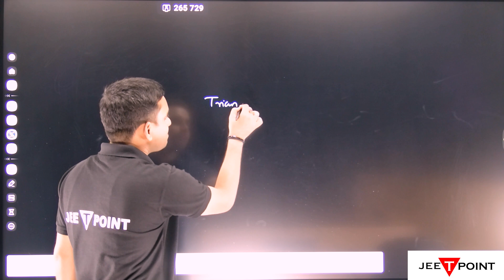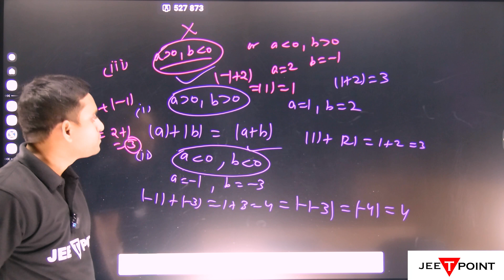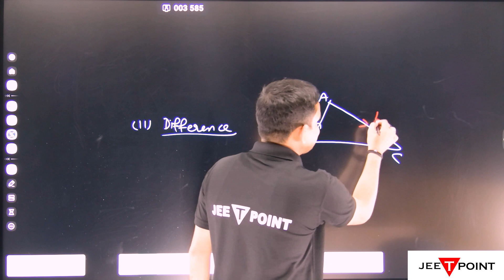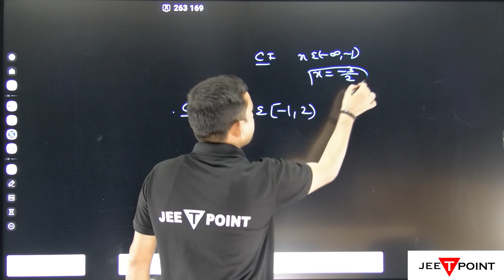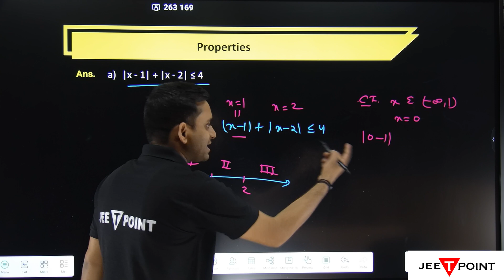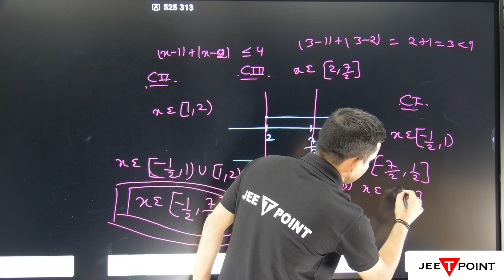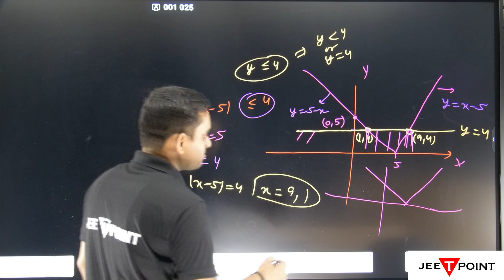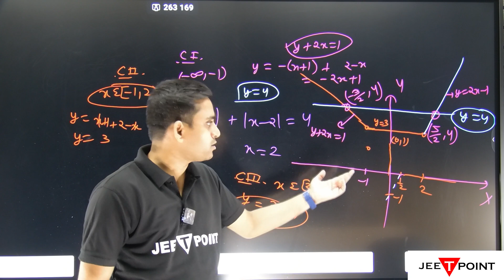Modulus Triangular Inequality part 2 for jeemains jeeadvanced JEETPOINT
Welcome back to another exciting episode of our "Modulus Triangular Inequality" series! 📐 In Part 2, we delve deeper into this important concept that is an absolute must-know for all JEE mains and JEE advanced aspirants. 🚀
📚 In this video, we'll cover advanced strategies, tips, and problem-solving techniques related to modulus and triangular inequalities. If you're aiming for top scores in your JEE exams, you won't want to miss this!
🔍 Here's a sneak peek of what you'll learn:
Mastering the art of handling modulus equations
Exploring complex problem scenarios
Time-saving shortcuts and hacks for solving triangular inequalities
Real-world applications and problem-solving techniques
🎯 Our mission is to empower you with the knowledge and confidence needed to excel in your JEE exams. We believe that the journey to success can be exciting and rewarding, and we're here to make it happen!
Learning together is not only fun but also highly motivating!
👨‍🏫 Got questions or specific topics you'd like us to cover in future videos? Leave them in the comments below. We love hearing from you!
Let's conquer those JEE exams together! 📝🌟
Modulus function Basic Part 1 for IIT JEE Maths jeemains jeeadvanced |JEETPOINT